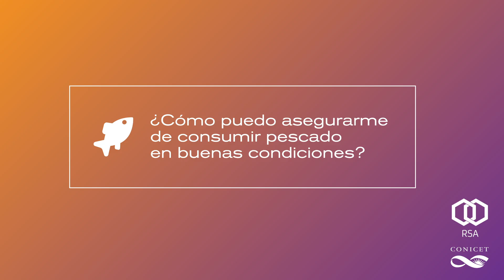RSA - ¿Cómo puedo asegurarme de consumir pescado en buenas condiciones?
"Preguntas y respuestas sobre los alimentos y el COVID-19"

Alejandra Volpedo
Investigadora del CONICET / Miembra de la Red de Seguridad Alimentaria

Ante la pandemia que está sufriendo el planeta producida por el coronavirus SARS-CoV-2, que provoca la enfermedad covid-19, desde la Red de Seguridad Alimentaria (RSA) se realizaron una serie de contenidos de comunicación sobre el riesgo y el correcto manejo de los alimentos en relación con esta enfermedad.

Para ver el listado completo de preguntas frecuentes vinculadas al virus SARS-CoV-2, y el riesgo y correcto manejo de los alimentos, tanto en el ámbito hogareño como en el de la industria alimenticia: (link informe)